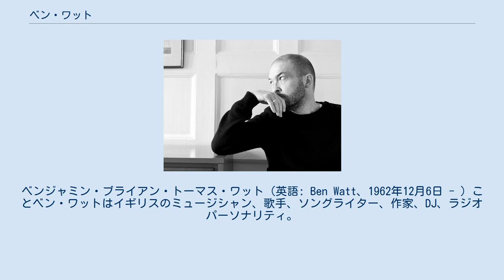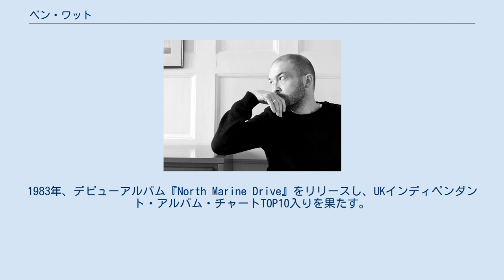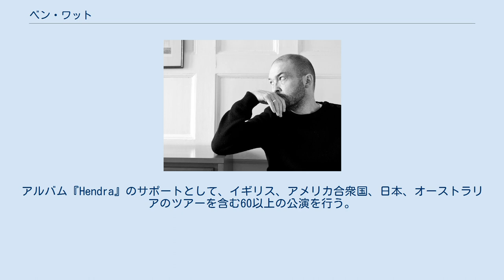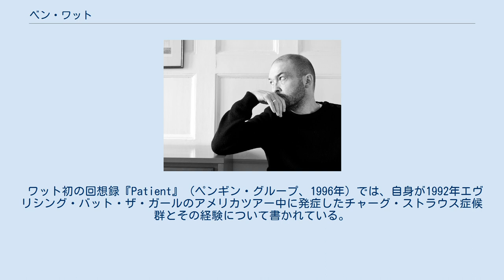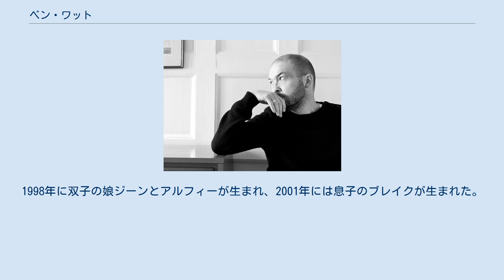ベン・ワット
ベンジャミン・ブライアン・トーマス・ワット（英語: Ben Watt、1962年12月6日 - ）ことベン・ワットはイギリスのミュージシャン、歌手、ソングライター、作家、DJ、ラジオパーソナリティ。
エヴリシング・バット・ザ・ガールの一人として有名。
 ロンドン、メリルボーンで生まれ、バーンズで育ち。
スコットランド人のジャズ・バンドリーダー、アレンジャーのトミー・ワットと、ショービズライターのロマニー・ベインの息子である。
4人の兄弟がいる。
 1981年、インディーレーベルチェリーレッドでレコーディングを始める。
1stシングルの『Cant』はケヴィン・コインがプロデュースを手掛け、リチャード・アレンがヴィオラとタンバリンでフィーチャーされている。
1982年、二枚目にリリースした5曲EPの『Summer into Winter』ではロバート・ワイアットをバッキングボーカルとピアノでフィーチャーする。
1983年、デビューアルバム『North Marine Drive』をリリースし、UKインディペンダント・アルバム・チャートTOP10入りを果たす。
その後ソロ活動を辞め、トレイシー・ソーンとエヴリシング・バット・ザ・ガールを結成。
エヴリシング・バット・ザ・ガールはイギリスで8枚のゴールドアルバムと、1枚のプラチナアルバム、そしてアメリカ合衆国では1枚のゴールドアルバムを獲得。
1995年、「Missing」がUSビルボードTOP100で2位を獲得。
 2000年、エヴリシング・バット・ザ・ガール活動休止以降、ワットはアンダーグラウンド・エレクトロニック・ミュージックの世界にDJ、そしてレコーディング・アーティスト/プロデューサーとして入る。
この時期にワットは、『Lone Cat (Holding On)』や、Sananda Maitreyaをフィーチャーする『A Stronger Man』、エステルをフィーチャーする「Pop A Cap in Yo' Ass」も収録されている『Outspoken EP Part 1』、『Just a Blip』、『Guinea Pig』などをリリース。
 2014年、ワットはフォーク・ジャズのルーツに戻り、スウェードの元メンバーであるバーナード・バトラーを含む新しいバンドと共に1983年以来初のソロアルバム『Hendra』をリリース。
ベルリンを拠点とするプロデューサーのEwan Pearsonと、ピンク・フロイドのデヴィッド・ギルモアも制作に携わる。
アルバムは2014年に設立した自身のレーベルUnmade Roadからリリース。
アルバム『Hendra』のサポートとして、イギリス、アメリカ合衆国、日本、オーストラリアのツアーを含む60以上の公演を行う。
2014年のAIM Independent Music AwardsでBest 'Difficult' Second Albumを獲得。
2014年、UncutのTOP75アルバムで27位を獲得。
ローリング・ストーン（ドイツ）では2014年ベストアルバムで2位を獲得。
国内雑誌でも2014年のベストアルバム3位と記載された。
 2016年、3枚目となるソロアルバム『Fever Dream』をリリース。
ロンドンにあるRAK Studiosでセルフ・プロデュースしたこのアルバムでは、バーナード・バトラーの他にヒス・ゴールデン・メッセンジャーのMC Taylorやシンガーソングライターのマリッサ・ナデラーをゲストとして迎える。
Uncutでは9/10のレビューを獲得。
ガーディアンのレビューでは4つ星を獲得し、「50代前半にして彼はキャリアで一番良い音楽を制作している」とコメント。
 ワット初の回想録『Patient』（ペンギン・グループ、1996年）では、自身が1992年エヴリシング・バット・ザ・ガールのアメリカツアー中に発症したチャーグ・ストラウス症候群とその経験について書かれている。
デイリー・テレグラフのミック・バウンは回想録について、「経験の恐ろしさ、皮肉な面白さ、そして凄まじい感動が驚くほど確実に書かれている。集中治療の辛さと屈辱を経験する人は多いが、その経験についてここまでも鮮やかで明快に書く人は少ない」と述べる。
ニューヨーク・タイムズの注目すべき本、サンデー・タイムズのブック・オブ・ザ・イヤー、ヴィレッジ・ヴォイスのリテラリー・サプリメント・フェイバリット・ブ...